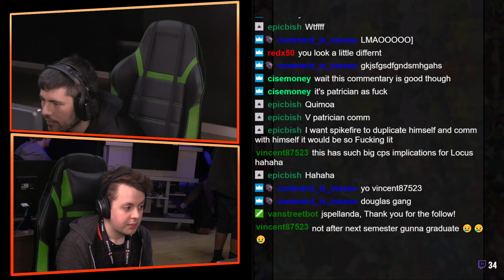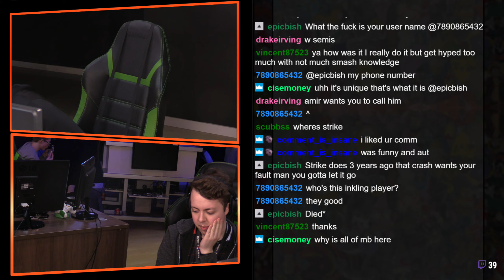Dairantou #11 Ultimate Singles L8 LetsTickle VS TGS Locus